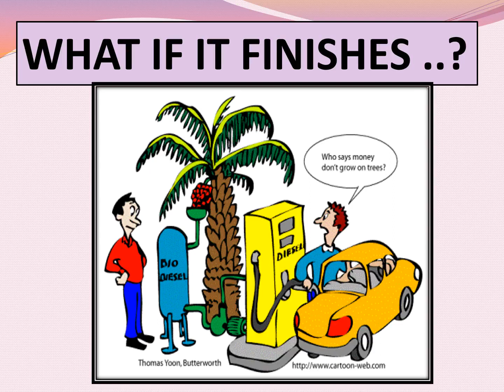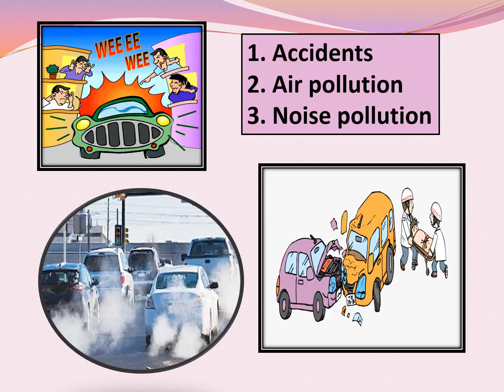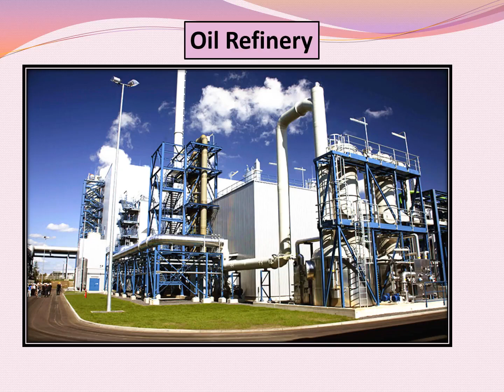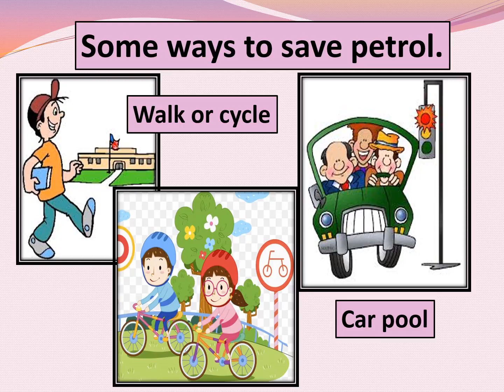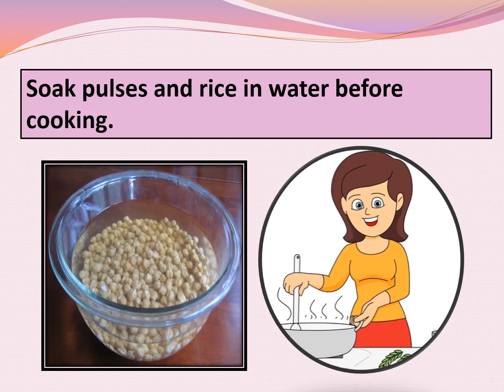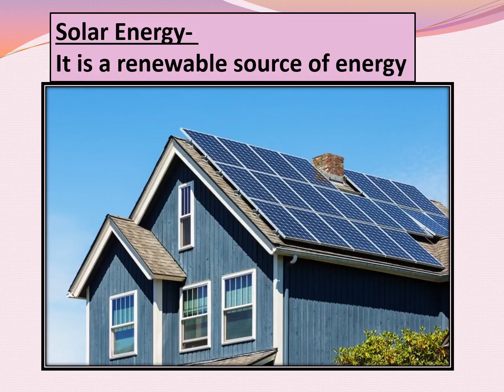CLASS 5 - EVS- WHAT IF IT FINISHES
EDUCATIONAL VIDEO- In this video we are going to learn about the uses of petroleum, why is it important to save it, how to save it and about the alternative sources of energy.